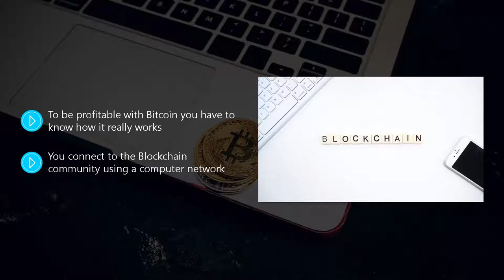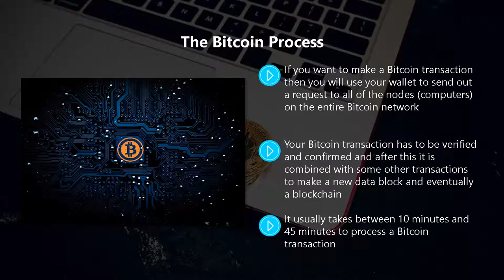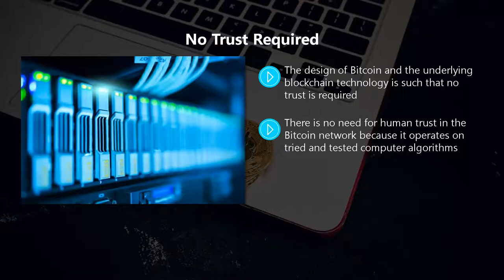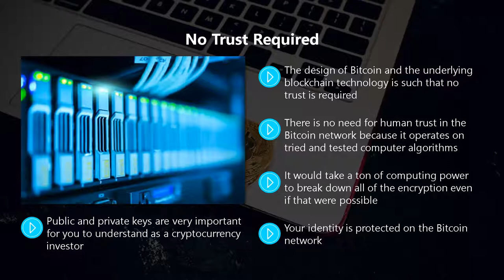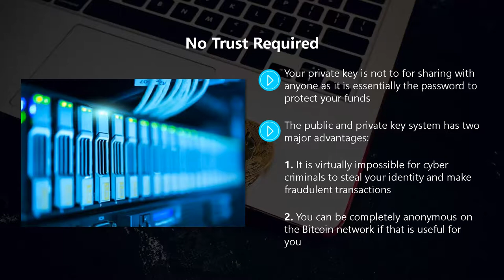Coinbase Earn Bitcoin Breakthrough Eps 3 S1 Beginners Guide to Cryptocurrency +Free Coinbase Account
HGSTORES PLAYLIST 1 BEST INSPIRATIONAL SERIES.

GET FREE BITCOIN Just open YOUR FREE COINBASE ACCOUNT WITH THIS

Free bitcoin, Coinbase free account sign up, Coinbase Earn, Bitcoin Breakthrough Video, How to open a Coinbase account.

FULL SERIES : EPS 1 TO 7 BEGINNERS GUIDE TO COINBASE EARN BITCOIN BREAKTHROUGH
Coinbase Earn Bitcoin Breakthrough Eps 1 S1 Beginners Guide to Cryptocurrency +Free Coinbase Account

Coinbase Earn Bitcoin Breakthrough Eps 2 S1 Beginners Guide to Cryptocurrency +Free Coinbase Account

Coinbase Earn Bitcoin Breakthrough Eps 4 S1 Beginners Guide to Cryptocurrency +Free Coinbase Account

Coinbase Earn Bitcoin Breakthrough Eps 5 S1 Beginners Guide to Cryptocurrency +Free Coinbase Account

Coinbase Earn Bitcoin Breakthrough Eps 6 S1 Beginners Guide to Cryptocurrency +Free Coinbase Account

Coinbase Earn Bitcoin Breakthrough Eps 7 S1 Beginners Guide to Cryptocurrency +Free Coinbase Account

Welcome to our YouTube channel HGSTORES.COM  On this channel you will have instant access to Quality Assured Gold Products including Regal Assets (Precious Metals & CryptoAssets Investments, IRA Retirement Funds, Crypto Asset Trading, IRA Rollover Handling, Frank Muller Crypto Watch) Gold Apple iPhones, Moet Imperial Gold Moet 75ml, Champion HGSTORES.COM Brand Merchandise, Amazon Products and much by Viewers Request. We strive to offer the Best Assured Services and Products

HGSTORES PLAYLIST 2 BEST INSPIRATIONAL SERIES.

HGSTORES.COM Champion Merch CLOTHING Champion HGSTORES.COM Brand Jacket